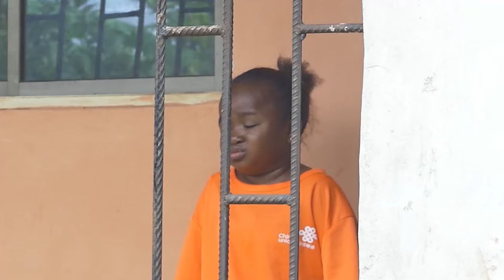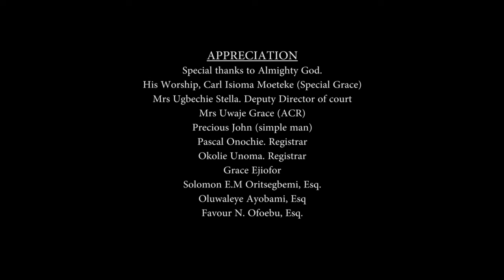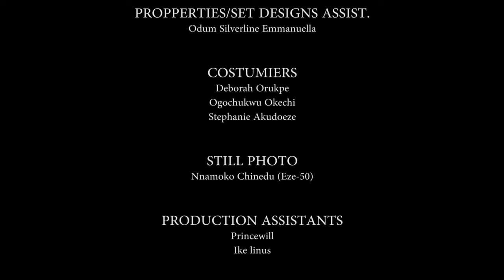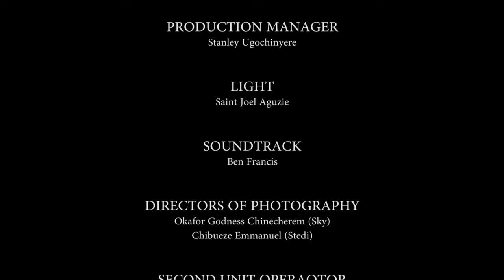A Powerful Little Girl That Destroyed This Evil Old Woman That Came To Attack Their Home - MOVIES